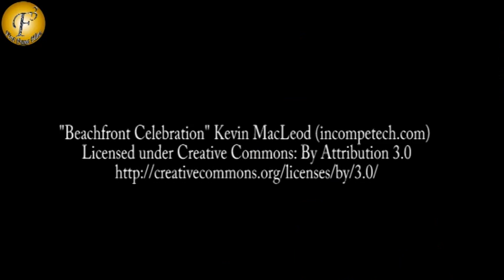'Begusarai' | Shweta Tiwari's T V comeback with serial | On Location